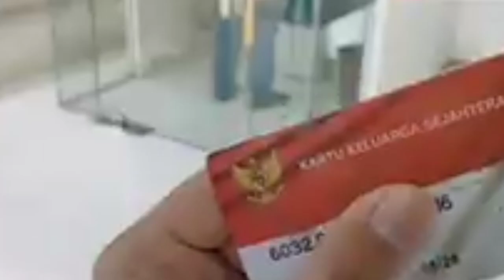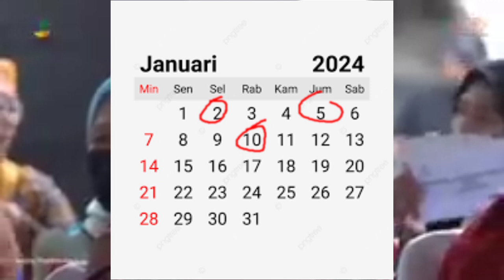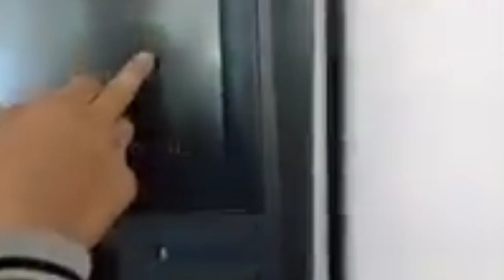BERITA PENTING LAGI DI TGL 5-10 JANUARI 2024 UNTUK KPM BPNT MURNI & BPNT+ PKH, info pkh bpnt 2024